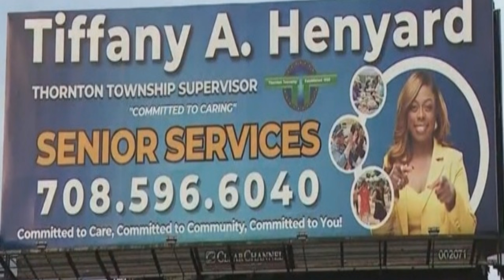Dolton Mayor Tiffany Henyard got billboard signs up like Big Meech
Trustees in Dolton approved a resolution to ask for a federal investigation into Mayor Tiffany Henyard, who is accused of corruption. Four of Mayor Henyard's six colleagues on the Dolton Village Board attended Thursday evening's meeting, and celebrated after the resolution passed."When I say we are here to save Dolton, I mean that," said trustee Brittney Norwood.
It's been nearly three years since Henyard was sworn in as the youngest and first woman mayor of Dolton. She now also serves as Thornton Township supervisor. Her image is prominently displayed outside village hall.